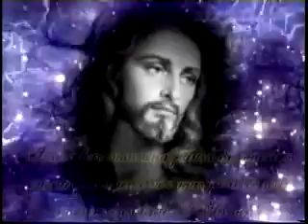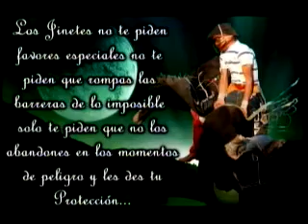axidentes 2011y2012 parte1 puro slp